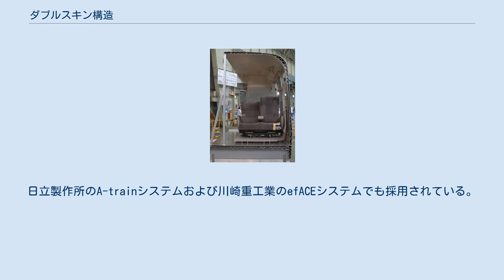ダブルスキン構造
ダブルスキン構造の断面（写真は、新幹線N700系電車） ダブルスキン構造（ダブルスキンこうぞう）とは、鉄道車両の構体構造の一種である。
 従来、鉄道車両の構体を構成するために必要だった外板と骨組（柱や梁）を一体にまとめた構造であり、その断面は、ダンボールと同じように、2枚の板の間にトラス状の補強部材が入っており、それにより、骨組み無しでも強度を確保できる仕組みとなっている。
車体の製造時には、トラス状の断面を持つアルミニウム合金の大型押し出し成形材を溶接でつなぎ合わせて製造されているが、最近の溶接方法は摩擦攪拌溶接（FSW）が主流となっており、近畿車輛ではレーザMIGハイブリッド溶接と呼ばれる独自の溶接方法を採用している。
 利点としては、剛性が強く構体のたわみが少ないことである。
外壁部のみで必要な強度を確保できるため従来のシングルスキン構造で必要だった柱や梁といった骨材が不要であるため、室内への突起がなくなり室内空間を広く取れる。
そして2枚の板と板の間の隙間に制振材を挿入することができるため、客室内への騒音をきわめて低く抑えることができることである。
また、車体の屋根板と側板が一体化されたことによる部品点数の削減と柱や梁の省略により製造工程の簡素化や製造コストの低減も実現している。
 欠点としては、2重構造のため重量的には若干重めで、軽量化に対しては若干不利なことであるが、トータルバランスではシングルスキン構造より本構造の方が圧倒的に優れているため、近年開発された新幹線N700系電車などの多くの鉄道車両の構体構造として採用されている。
日立製作所のA-trainシステムおよび川崎重工業のefACEシステムでも採用されている。